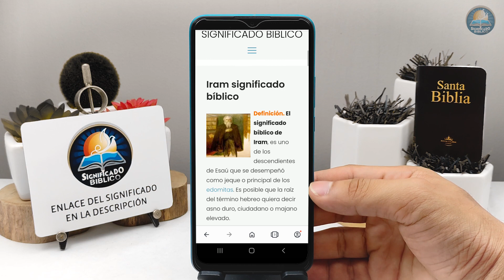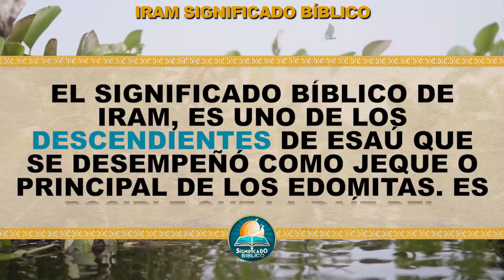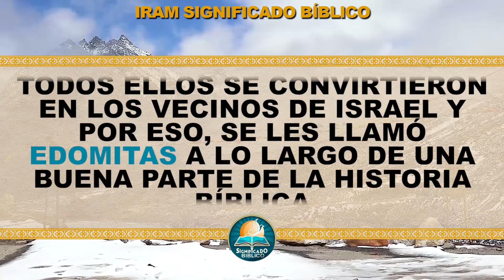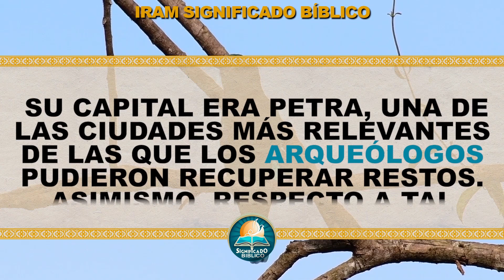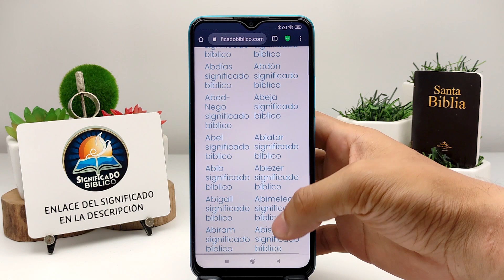Iram Significado Bíblico | ¿Qué Significa Iram en la Biblia? 🙏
Aquí en @Significado Bíblico os compartimos el significado bíblico de Iram, un termino interesante en las santas escrituras.

Bendiciones